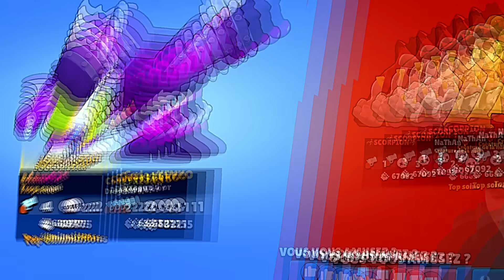TROUVE L’IMPOSTEUR SUR BRAWL STARS !! #2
👑 Code Créateur Brawl Stars : Kevko
👑 Code Créateur Stumble Guys : Kevko
👑 Code Créateur Fortnite : PGE

👑 Mes abonnés favoris :
Sont abonnés à la chaîne
Ont liké la vidéo
Ont commenté la vidéo

📝 Règles de la section commentaire :

Respectez les membres de notre communauté.
Tout comportement insultant, raciste ou inapproprié sera sanctionné.
Aucune publicité ou spam n'est autorisé.